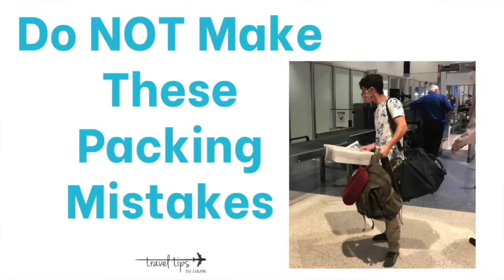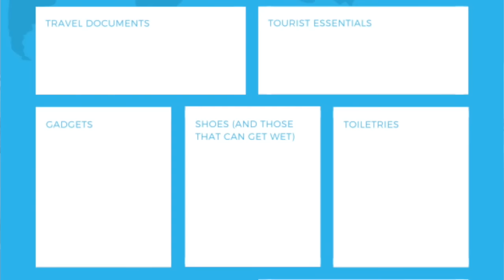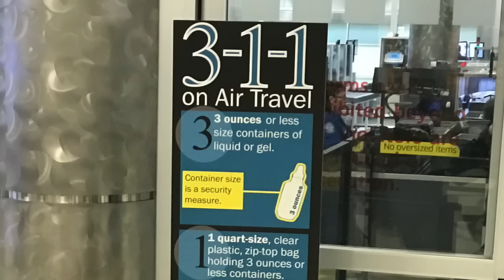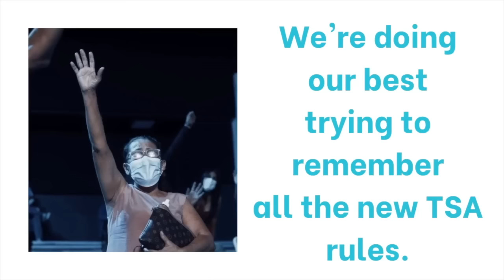Packing Mistakes (Carry-On, TSA Line, First Time Flying)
Do not not make these packing mistakes.
Today I will teach you how to lessen those packing mistakes. If you are flying in an airplane for the first time, these tips will help you when you pack in a carry-on suitcase. These packing mistakes can lead to an overweight suitcase. If you keep making these packing mistakes, I am here to help.
Many of you have not packed a suitcase since the Transportation Security Administration was instituted. These travel tips will set you up for success before you start to pack.
My goal of this video is for you to get to the airport with only what you need ready for airport security and give you confidence.

Amazon storefront

Amazon Prime for free
Give the gift of Amazon Prime

Liquids bag: at Sephora no longer
Airplane shirt
Soap sheets
3-piece toiletry kit back IN STOCK

Makeup:
Foundation, blush, eyeliner: Mary Kay

Chapters:
00:00 Travel Mistakes to Not Make
1:04 Wrong luggage size
1:25 Make packing list
1:41 Check weather
2:07 Outfit for every day
2:25 Tops match
2:40 Do not pack shoes for every outfit
3:04 Liquid mistakes for TSA
4:16 Mistake in TSA line
5:18 Makeup mistake
5:30 Personal item bag